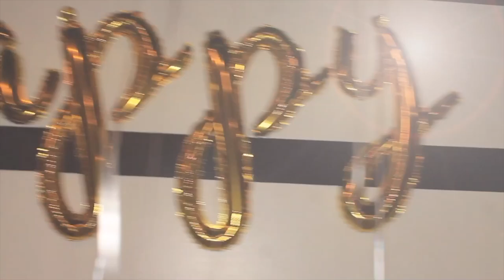Gladys Birthday Party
I am A DJ this Copyright Disclaimer Under Section 107 of the Copyright Act 1976, allowance is made for "fair use" for purposes such as criticism, comment, news reporting, teaching, scholarship, and research.